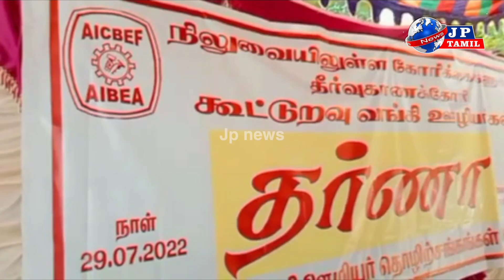ராஜரத்தினம் ஸ்டேடியம் அருகில் தர்ணா போராட்டம் நடைபெற்றது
நிலுவையில் உள்ள 20க்கும் மேற்பட்ட கோரிக்கைகளை வலியுறுத்தி இதற்கு தீர்வு காணுகின்ற வகையில் கூட்டுறவு வங்கி ஊழியர்கள் சென்னை எழும்பூர் ராஜரத்தினம் ஸ்டேடியம் அருகில் தர்ணா போராட்டம் நடைபெற்றதுcrime muslim varanavasi tamilnadu political newsa @TN News @newsliv